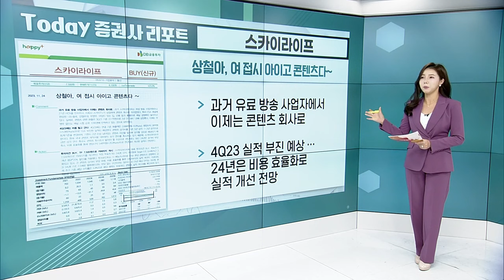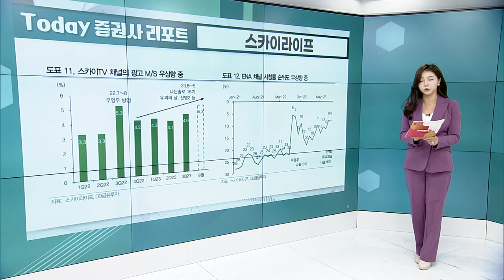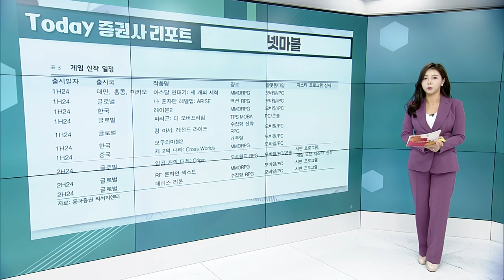스카이라이프(053210) "상철아, 여 접시 아이고 콘텐츠다~" / 넷마블(251270) "이 중에 취향인 게임 한 개쯤은 있겠지"_Today 증권사 리포트 (20231124)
스카이라이프(053210): "상철아, 여 접시 아이고 콘텐츠다~"
- 과거 유료 방송 사업자에서 이제는 콘텐츠 회사로
- 4Q23 실적 부진 예상… 24년은 비용 효율화로 실적 개선 전망

넷마블(251270): "이 중에 취향인 게임 한 개쯤은 있겠지"
- 4Q23 매출액 6,564억원, 영업이익 -302억원 전망
- 2024년 신작 최소 9종 예정